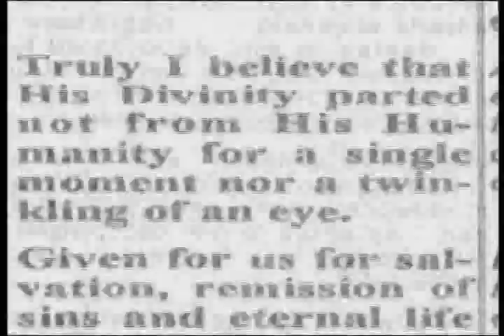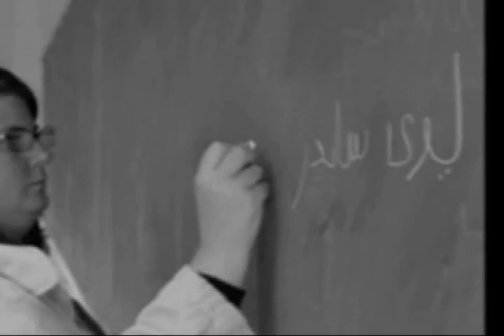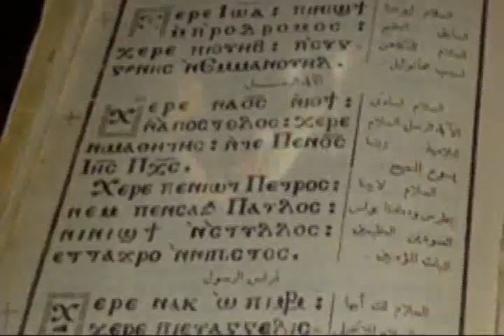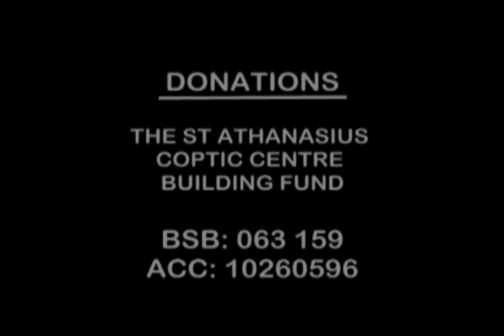The Dome: Coptic Orthodox Cultural & Sport Village-Melbourne-Australia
This vision is to enhance the existing site of the headquarters in Donvale, an Eastern suburb of Melbourne, Victoria. The plans took inspiration from the existing grounds and of the potential spiritual peace it could offer to all.

His Grace Bishop Suriel
I have been touched to see so many of our congregation and local residents enjoying the walking tracks through our grounds and share in our functions and open days. In looking forward, it is my great hope that we can continue to create a place where all will gather to get to know each other and develop a greater sense of friendship and involvement. I pray that it will become a peaceful place of fun, fellowship and spiritual growth for all ages.

This is the right time for us to start planning for the future and create a useful and beneficial facility for the whole community. Bishop Suriel

The dome- is a sensitive evolution of the Diocese Headquarters and is focussed on enhancing the beauty and usability of the existing site.
Research into the facilities available to the local community and for the Coptic Orthodox congregation reveals a genuine need for a facility which would provide sporting and recreational facilities of a high standard to help bring people together.

When complete, this project will be of significant value to Melbourne and for the wider Coptic Orthodox community.
The philosophy of 'the dome' is to create an open and safe Christian environment where people can grow spiritually.

Multipurpose Complex :
A stand out feature of this project will be the indoor sports centre. Plans include multi-use courts for basketball, soccer, volleyball and will also include a gym with a swimming pool. The internals of this building will also be capable of transforming to an area for events and functions of all sizes.

Conference Centre:
A major aspect of the dome is a conference and convention centre of international standard including auditoriums, lecture theatres and meeting rooms.

Cathedral and Retreat Centre:
Given the tranquil ambience, a Cathedral and Retreat centre is planned for future stages. This will help fulfil the intended purpose of the site by providing an opportunity for spiritual growth in peaceful surroundings.

 Library:
A unique Coptic and theological library containing books, DVDs and other publications on various cultural and spiritual topics is an integral part of the plans for the cultural village to complement the retreat centre.

 Cafe:
The planned café is intended to provide a much needed place for people to meet for refreshments in a relaxed and peaceful setting.

In September 2000, the Diocese purchased a property in Coburg to establish as a Coptic Centre incorporating the Theological College. Extraordinary support was received both from the congregation and the youth in generous financial support and the theological college students who utilised the facilities to their capacity. Over the following two years the number of meetings, activities and theological college classes being held, exceeded the physical space available and it became clear that this facility would only be sufficient for, and limited to Theological College uses.
In late December of 2001, through God's grace, we were made aware of an exceptional property that had come up for sale. The property was called Whitefriars Park, a Carmelite Monastery established in 1937. In the heart of metropolitan Melbourne, with the capacity to cater to our needs for many years to come, it is truly a once in a lifetime opportunity and one in which the hand of God can be felt at work.
Whitefriars Park has now become The Dome - Coptic Orthodox Cultural Village and through God's Grace, it will once again be used as a place of prayer, religious study, fellowship and retreat.